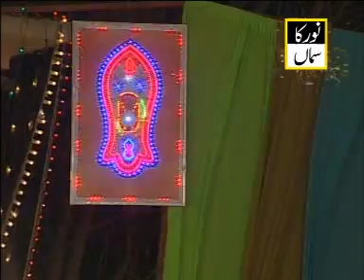Mehfil Noor Ka Samma -26 March2011(Islamabad)-Rehan Habib Soherwardi Naat 01 BY QADRI SOUND & Video.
Qadri production is an Islamic media production Company working in pakistan. We are having live recorded base content including catalog of Hamds / Naats / Kalams  / Nasheed and Qawwali.